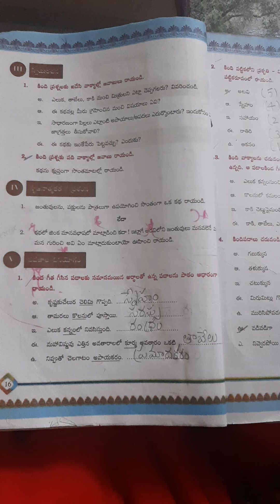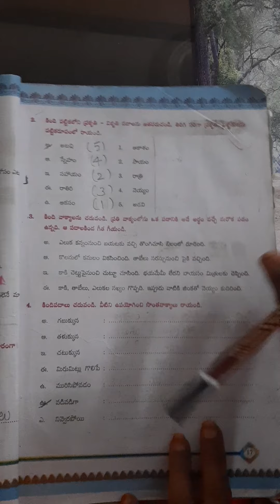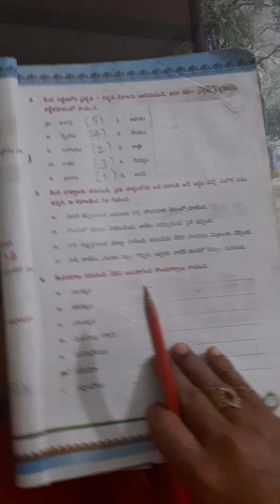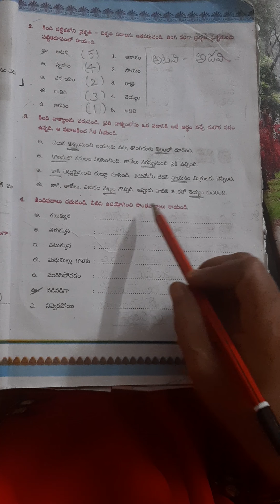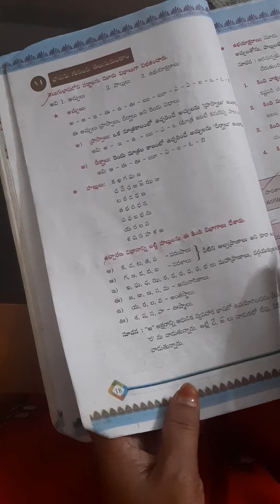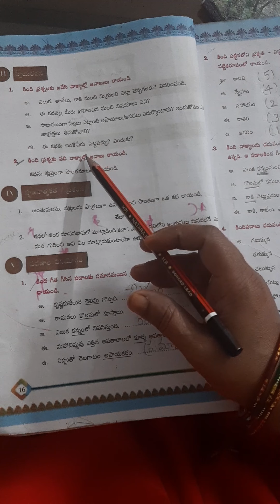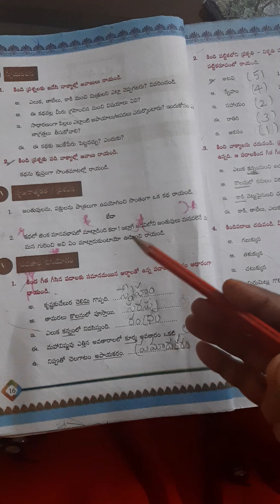6th class 1st Language Telugu, 2 lesson grammar